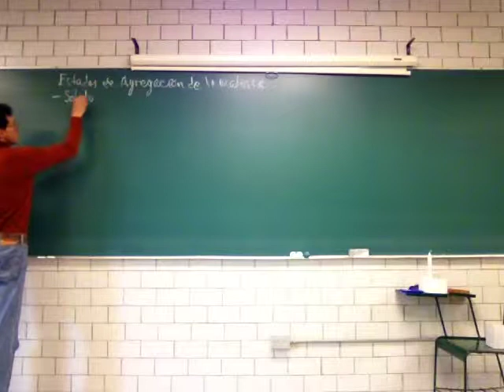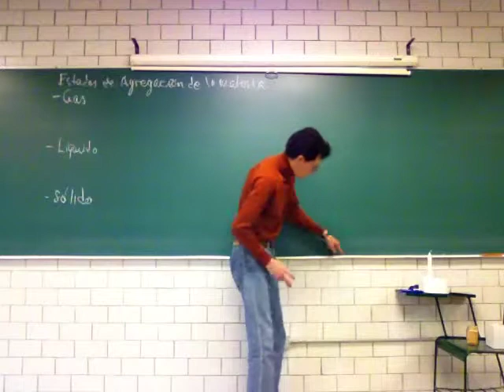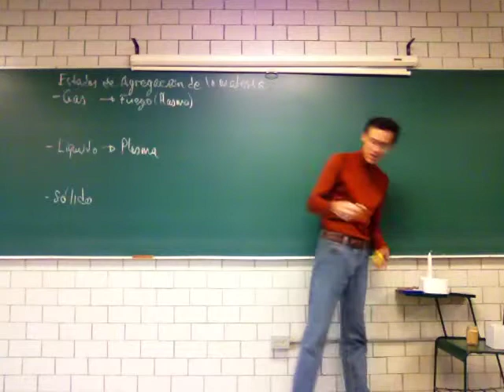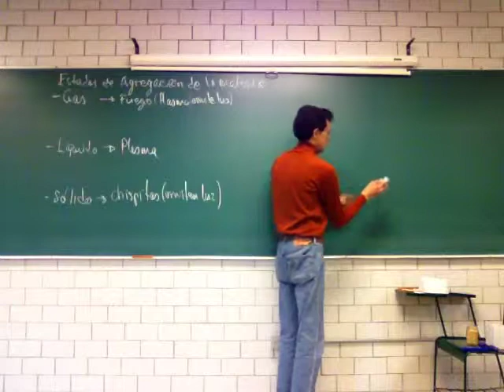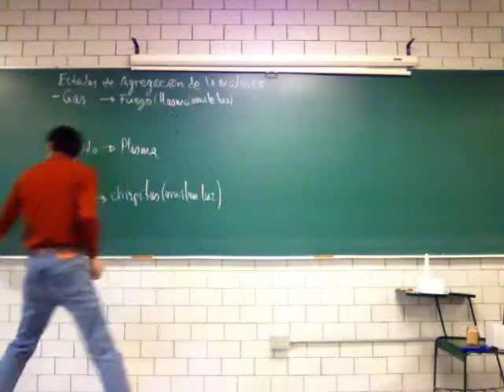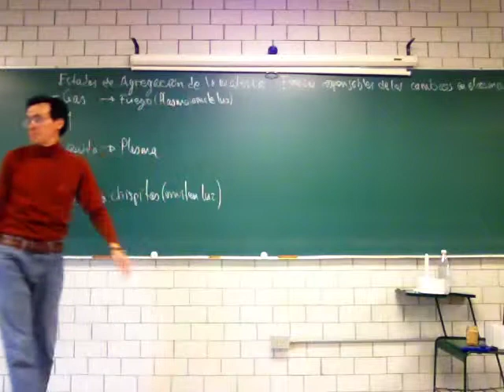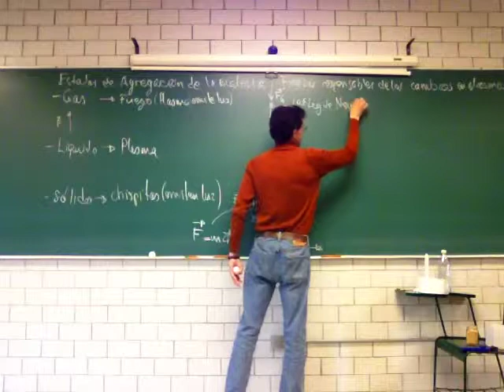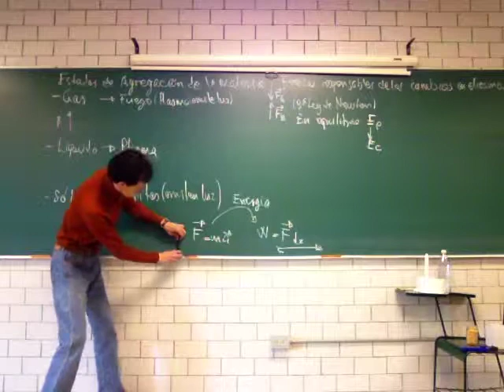Sólidos, Líquidos, Gases, Plasmas. Prof Raúl Alva 1/2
Sólidos, Líquidos, Gases, Plasmas. Primera parte